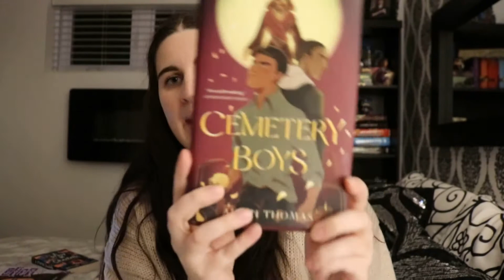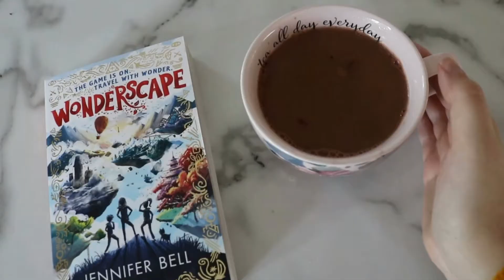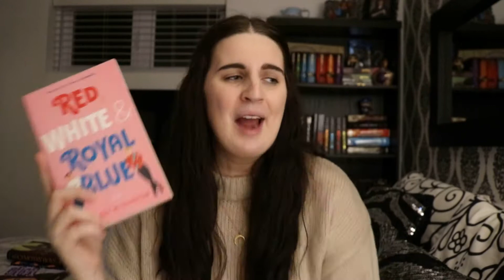COZY AUTUMN BOOK TAG 🍂☕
I was tagged to do the cozy autumn book tag. I love fall so I obviously had to participate and answer these fun fall-related questions!

1.  What book always reminds you of fall/autumn?
2. What is your favourite autumnal book cover?
3. What is your favourite autumnal drink to read with?
4. Do you prefer to read late at night or early in the morning?
5. Halloween is coming! What is your favourite spooky read?
6. What is the ultimate comfort read for you?
7. What is your favourite autumnal reading snack?
8. What is your favourite autumnal candle to burn whilst reading?
9. When you're not reading, what is your favourite autumnal activity?
10. What is on your autumn/fall reading list?